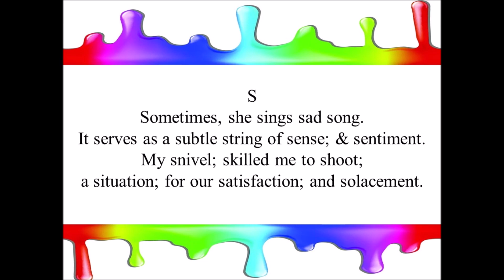The Painting-- A Poem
An alliteration poem.

Subtle- so delicate to describe.
Snivel- sob, cry, weep
Solacement- comfort in disappointment or misery.
Pep- Energy, Liveliness
Pique- Annoyance, Displeasure
Pecks- kiss (someone) lightly or perfunctorily.
Coyness- shyness